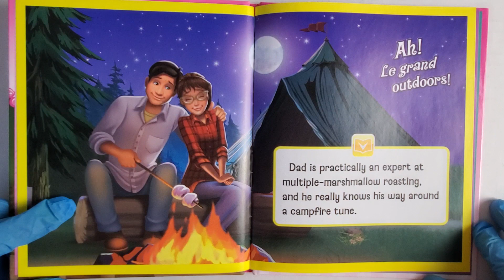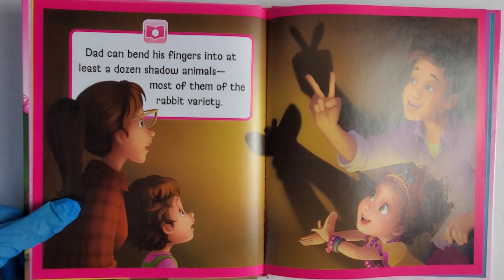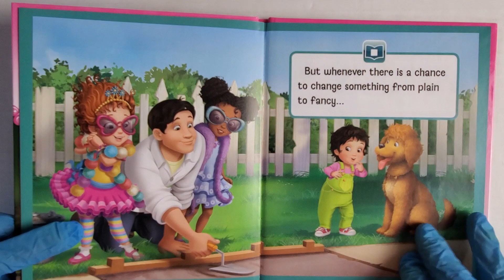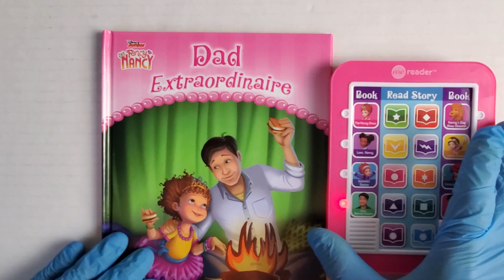FANCY NANCY Dad Extraordinaire - MeReader